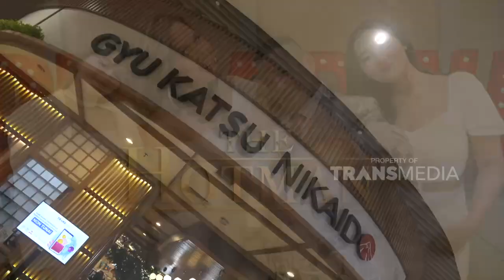TREND FLEXING DIKALANGAN ANAK MUDA JAMAN NOW | THE HOTMAN (13/3/22) P3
THE HOTMAN
TAYANG SETIAP HARI SABTU DAN MINGGU